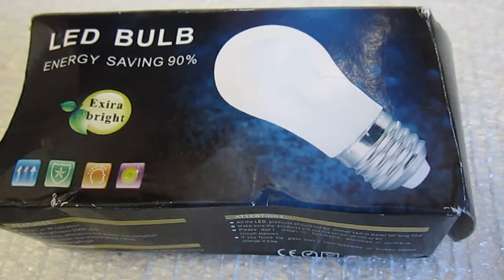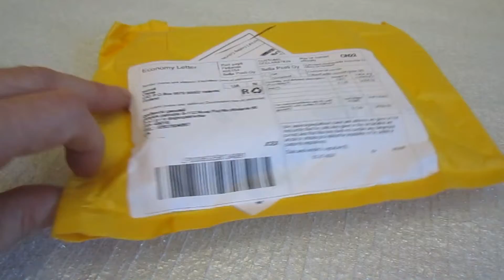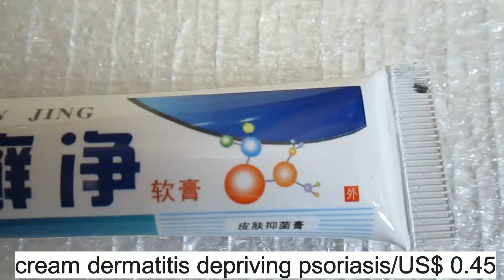LED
Ultra Thin Design 3W LED LIGHTS/CREAM